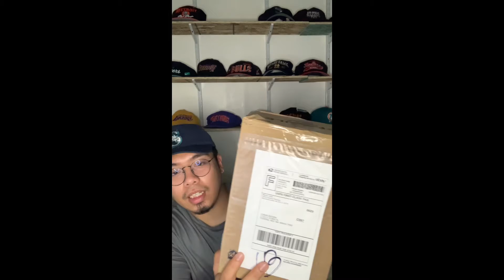Vintage cowboys championship patch snapback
Unboxing of vintage annco snapback its the dallas cowboys championship hat compilation it has all their winnings patches from the 90s

Annco brand is also a american needle brand just for the info